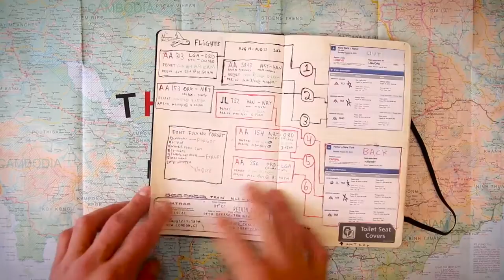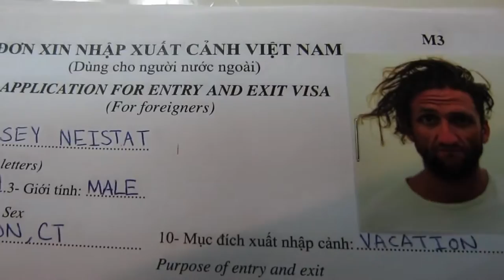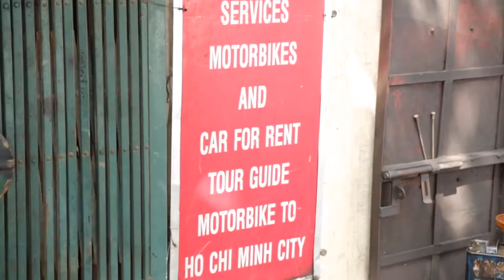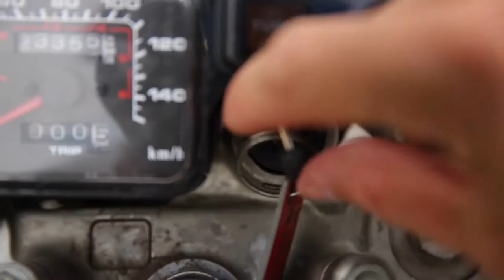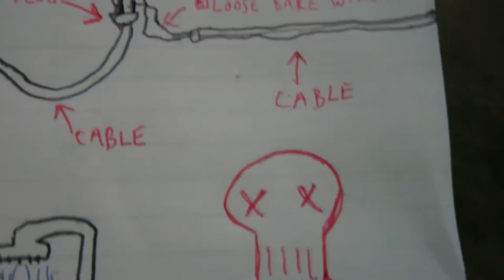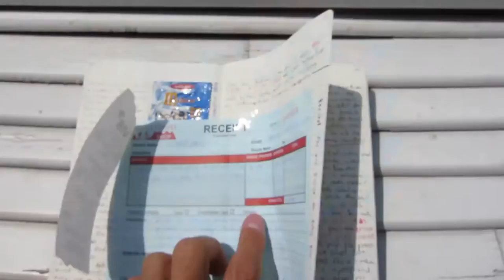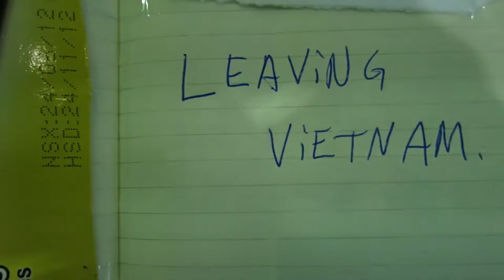The Vietnam Notebook